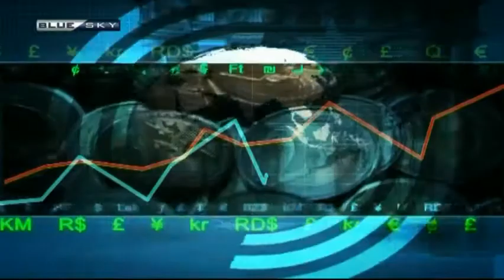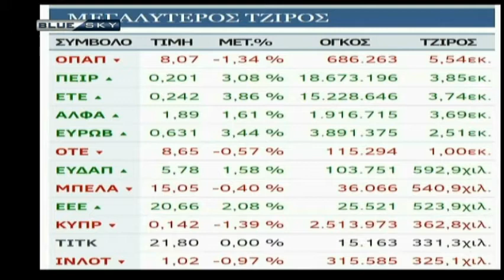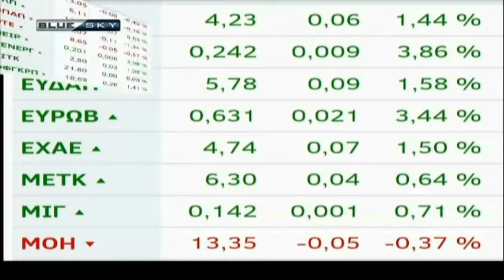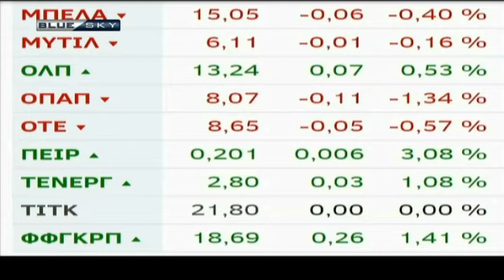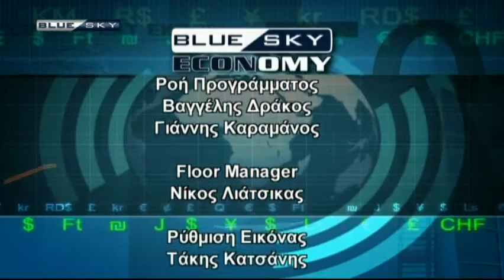BLUESKY ECONOMY 27-12-16